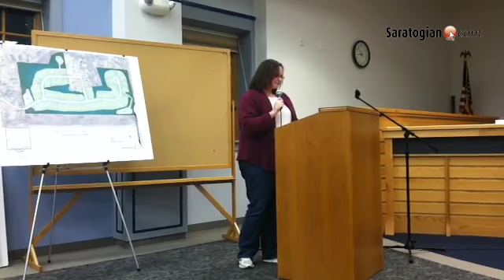Stephanie Nolette says the Princeton Hts. project will affect her & neighbors quality of life to Hfm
Stephanie Nolette says the Princeton Hts. project will affect her & neighbors quality of life to Hfmoon Planning Brd.